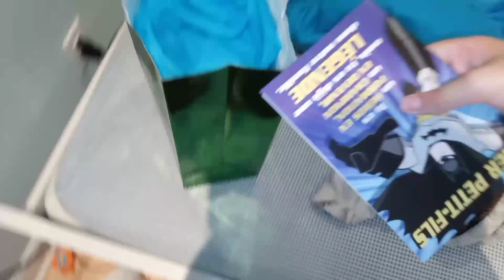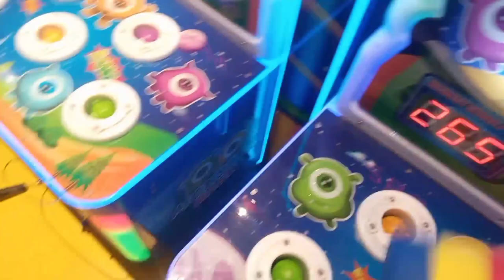happy birthday Yusuf